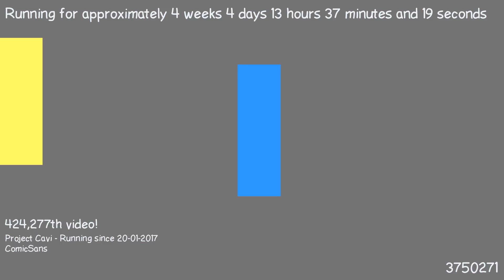1487763688 - Webdriver Cavi - H